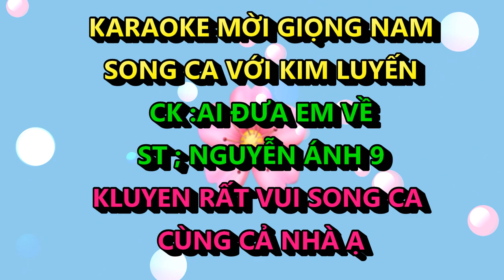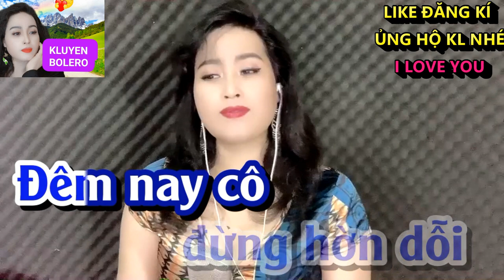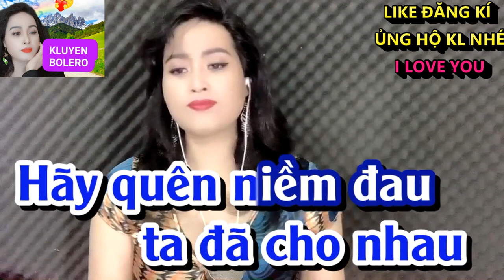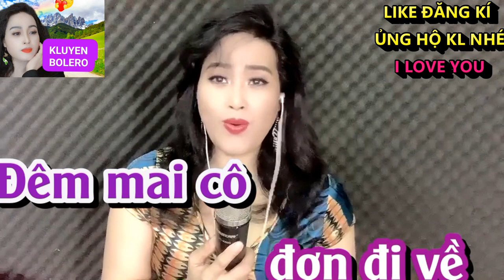AI ĐƯA EM VỀ KIM LUYẾN KARAOKE THIẾU GIỌNG NAM